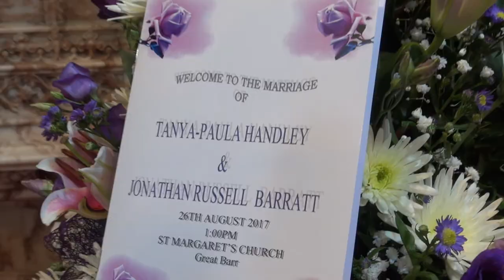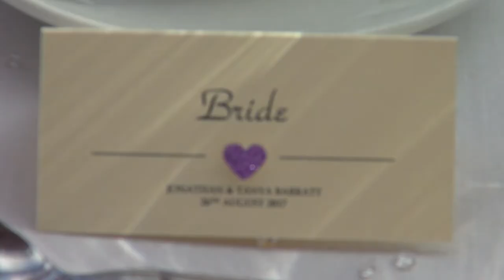Chase Golf Club Cannock Wedding Jon & Tanya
for Jon and Tanya's wedding at St Margaret's Church, Great Barr and Chase Golf Club, Penkridge. A lovely couple and relaxed friendly wedding day with lavender bridesmaid dresses and colour scheme.